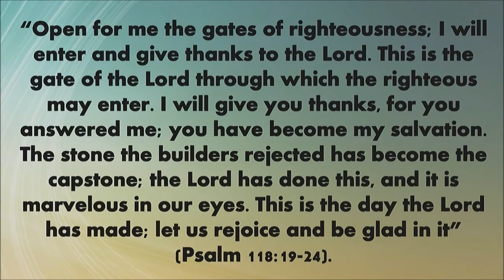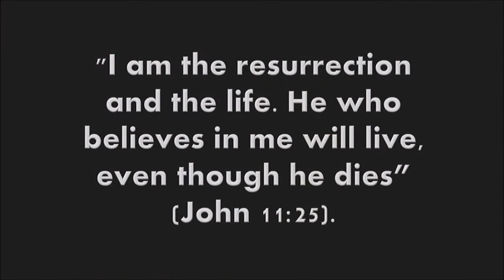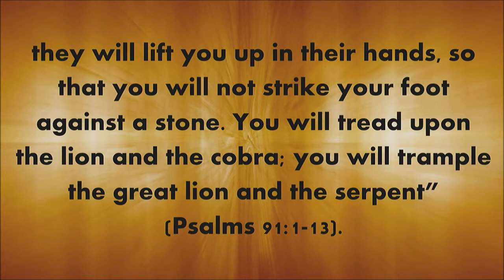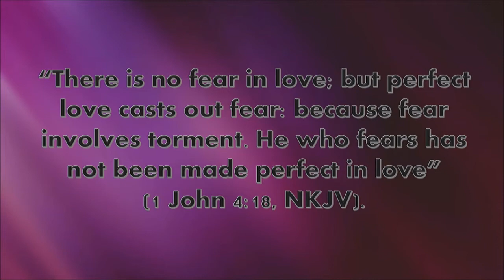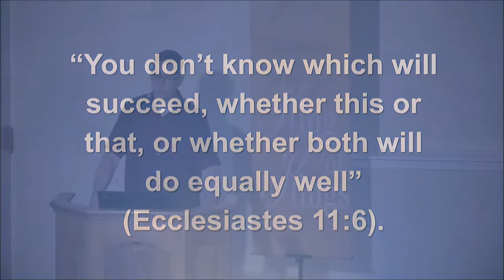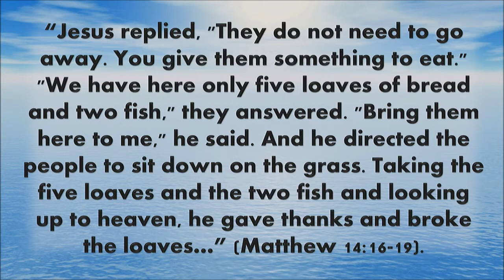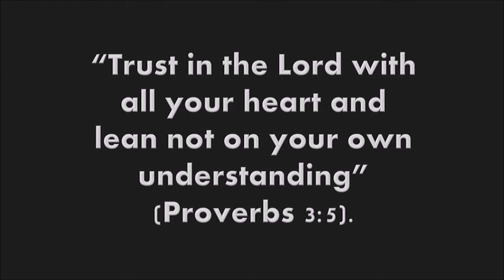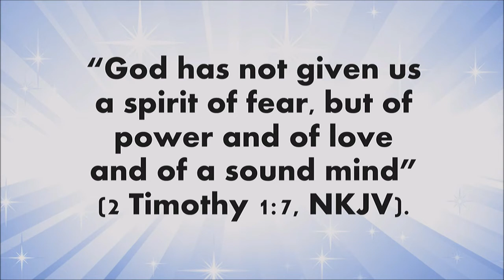Toxic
Today I want to talk about trusting God in a toxic culture, because if there’s one thing that has infected us today, it’s a poisonous, deadly, toxic fear. It has permeated our homes, the nation, and it has circled the globe. There is no greater, negative toxic influence among friends, family members, and neighbors than fear. And yet we need to remember that during this time of social distancing that even if we’re all quarantined, we have a hope that can’t be quarantined. - Pastor John Talcott